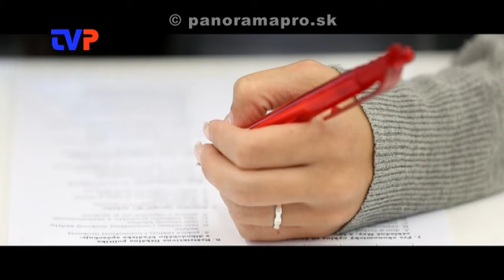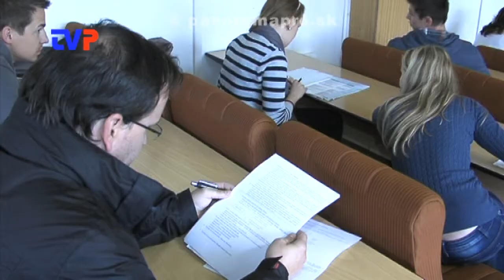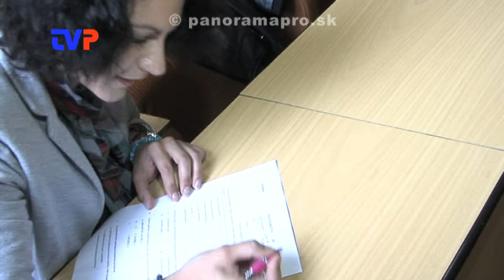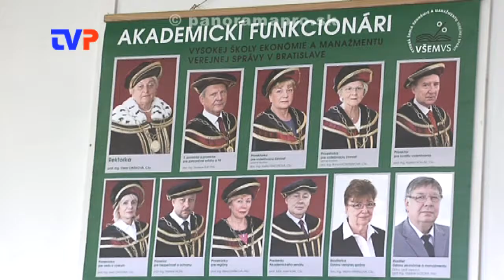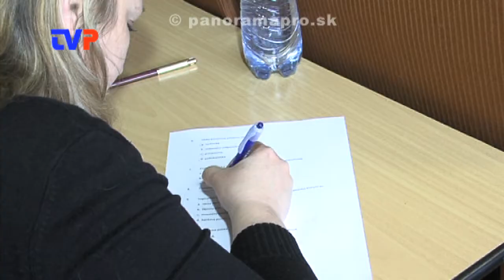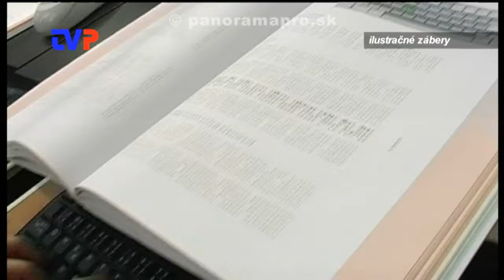Už rok druhá vysoká škola v Žarnovici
Rozhovor s rektorkou školy VŠEMVS, primátorom mesta a riaditeľom SŠ v ktorej už rok sídli ďalšie pracovisko vysokoškolského štúdia v Žarnovici.